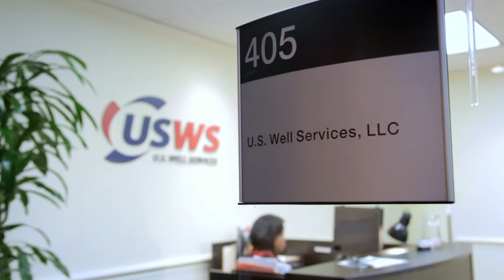U.S. Well Services - Hydraulic Fracturing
U.S. Well Services, LLC,  provide high-pressure, hydraulic fracturing services in unconventional oil and natural gas basins. Both our conventional (diesel) and Clean Fleet® (electric) hydraulic fracturing fleets are among the most reliable and highest performing fleets in the industry, with the capability to meet the most demanding pressure and flow rate requirements in the field.

We operate in a variety of areas across the United States, with a focus on active shale and unconventional oil and natural gas plays so that our clients truly benefit from the performance and durability of our equipment and our ability to support the high asset utilization rates that result in more efficient operations.